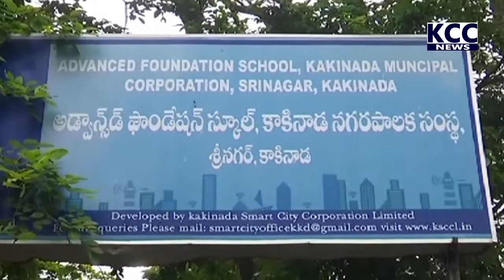VONAMADI KONDABABU SCHOOL VISIT || 08-07-2022 KCC NEWS